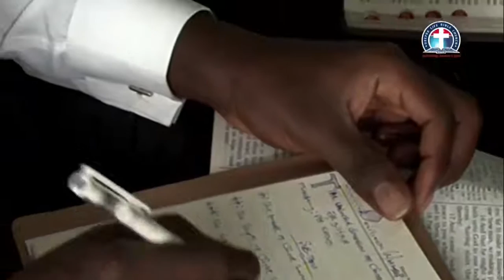The Unlimited Dimensions of Christs Surpassing Love vfr - Pas. W.F. Kumuyi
USA 8:00am; Nigeria 1:00pm

JOIN US May 1st., 2021 AT Deeper Life  Bible Church Charlottesville
for the HOUR OF VICTORY(HOV) as well consider *"YE SHALL NOT GO EMPTY"* by 1pm Nigerian time and 7am USA.

FreeconfrencecallHD. Com
Dial in  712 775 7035
Code 344823#